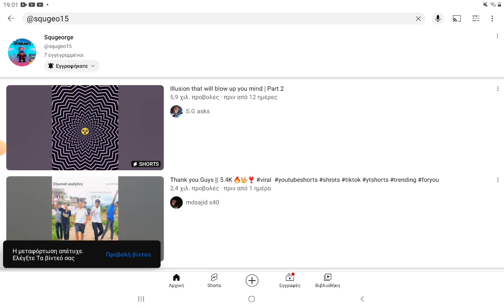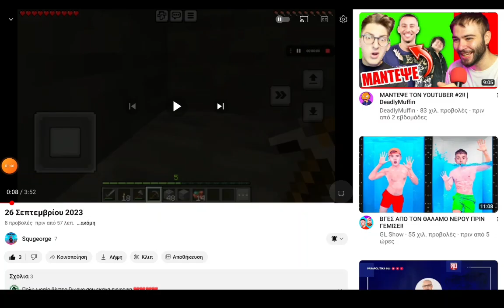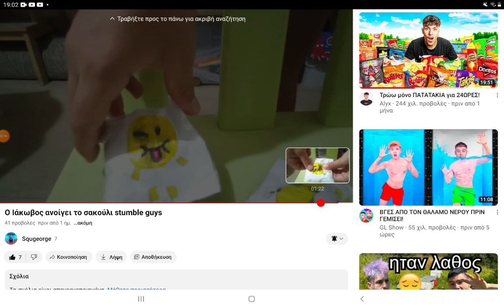Minectaft part 2😃